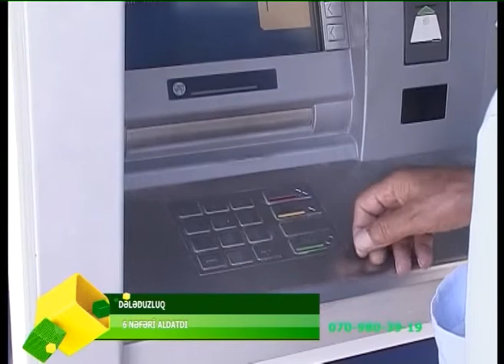ABSERONDA 6 NEFER QARSI DELEDUZLUQ EDILDI